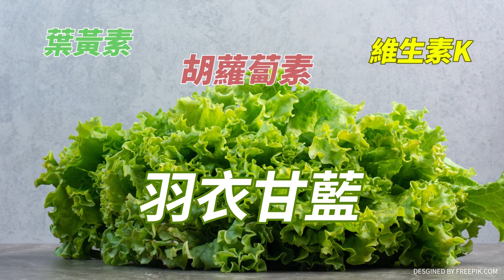再諷DPP是"桃花黨"弊案連連..馬英九:要做這麼爛也不容易!